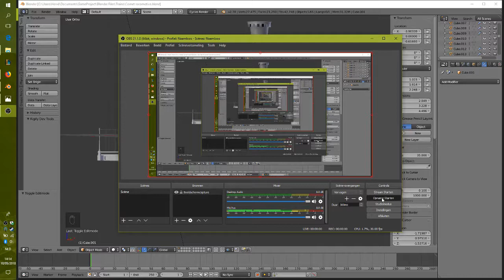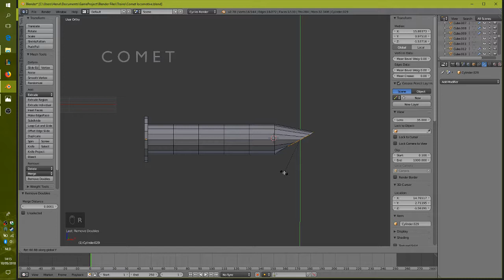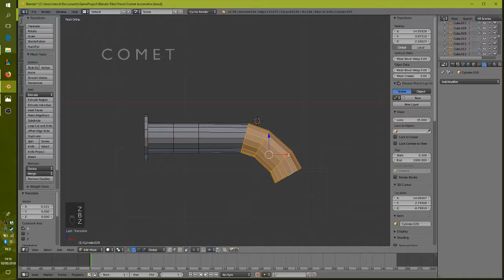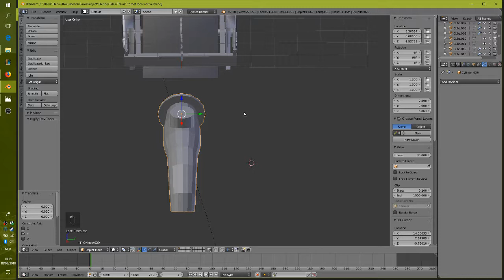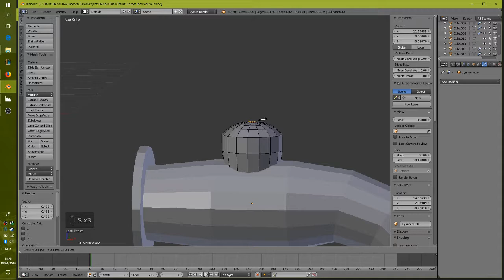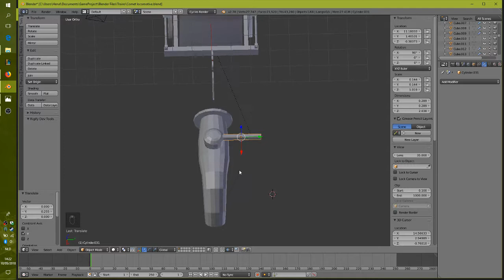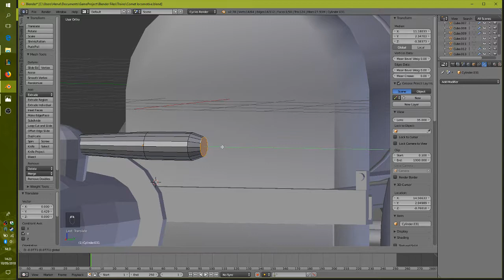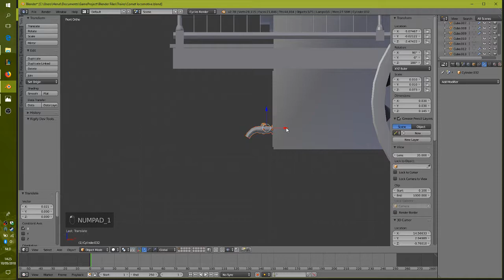Modelling a tap for the Comet steam train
Following this video you can see how I create a simple water tap for the Comet locomotive in Blender